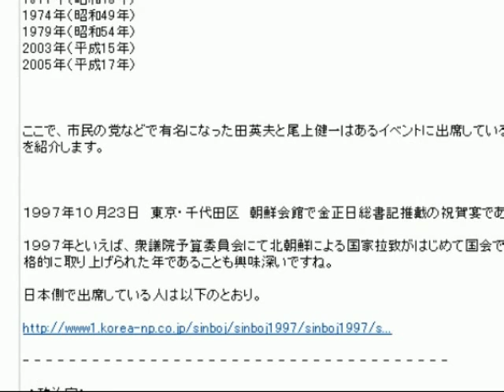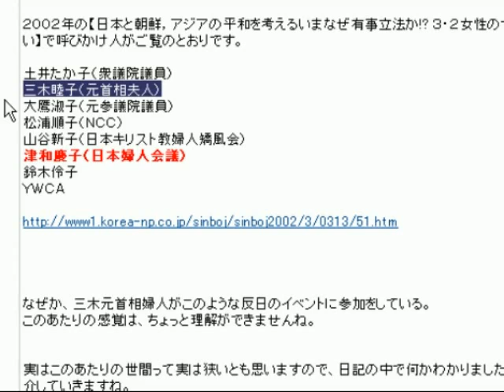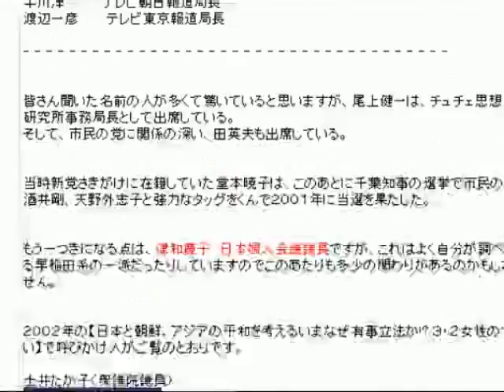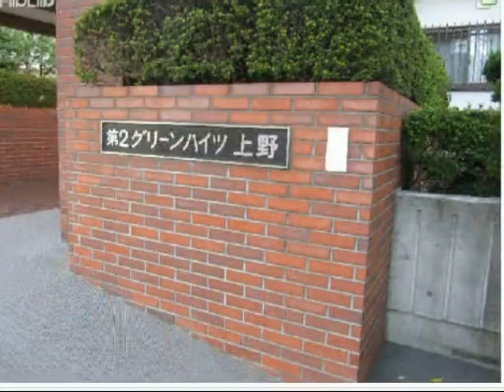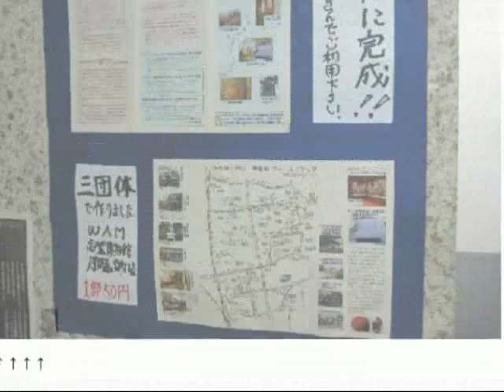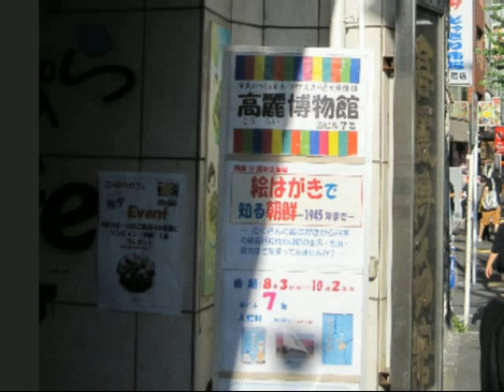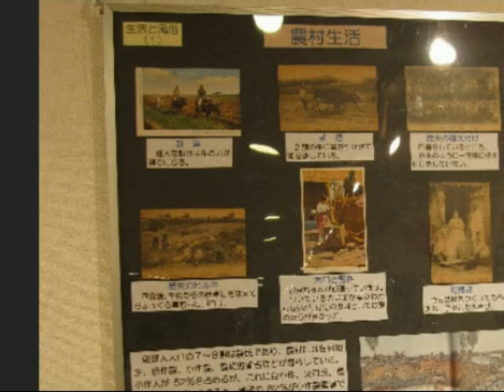4_6 h230916 ｍｙ日本SPREAD!!金曜のおかずはフライデー